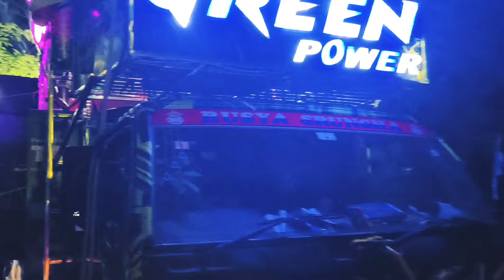Andrei raja vasani dj Competition Army vs prince power